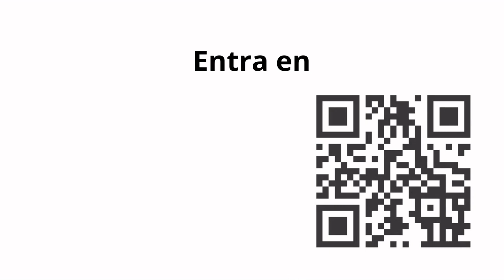1104. Tú mentalidad hacia las ventas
Podemos tener múltiples técnicas de venta pero si no trabajamos la mentalidad de nada sirve.